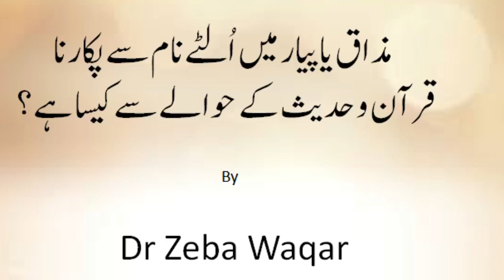مذاق یا پیار میں اُلٹے نام سےپکارناقرآن و حدیث کے حوالے سے کیسا ہے؟